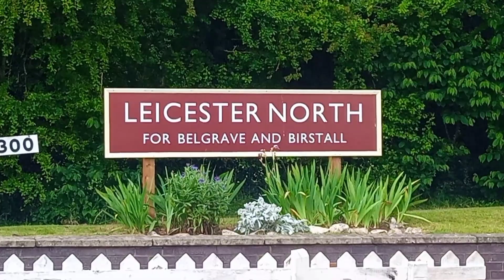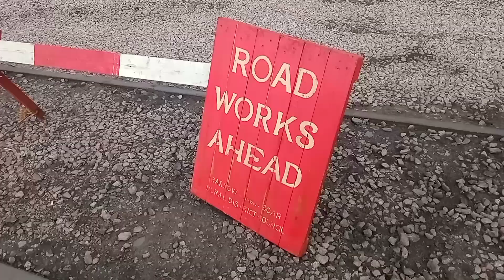Great Central Railway - Platinum Jubilee 02/06/2023 and 04/06/2022